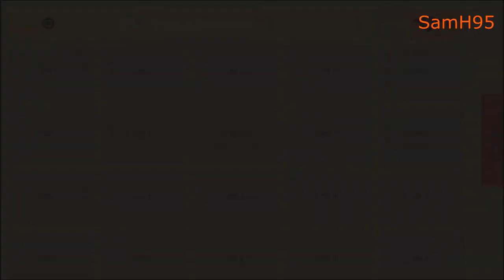Sam plays Sound Shapes - Gameplay/Walkthrough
) and this game scored an amazing 9/10 on IGN so it is a very good game for 8 quid!

Life is Strange Ep. 1